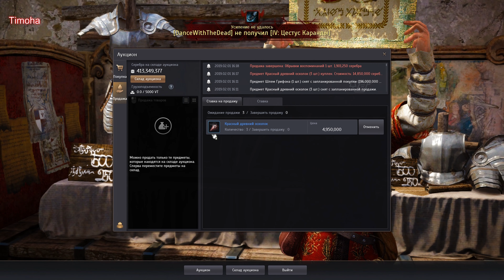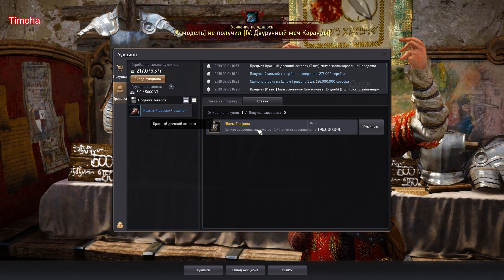Black Desert Online Центральный Аукцион Гайд как пользоваться новым аукционом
Игровой мир игры — бесшовный, его дизайн выполнен в духе периода перехода от Средневековья к эпохе Возрождения. Выбор обусловлен тем, что это было время реформ, исследований и открытий. В игре есть открытые подземелья, для прохождения группой и в одиночку. Инстансы в игре отсутствуют. Недвижимость имеет своё собственное физическое пространство.

Игровой мир Black Desert заселен различными фэнтезийными расами, такими как эльфы, гномы, полурослики, гоблины, великаны, дендроиды и др. Телепортов и порталов в игре не предусмотрено (за исключением призыва игроков на осаду и свитка телепорта в ближайший город), все перемещения по игровому миру будут осуществляться с помощью питомцев (см. ниже) и, в редких случаях, кораблей.

Классы
Каждый класс имеет привязку к расе и полу и имеет индивидуальное дерево навыков. У каждого класса есть уникальный тип энергии, расходуемый при использовании навыков. Вспомогательные классы (такие, как баферы и лекари) разработчики вводить не собираются; частично этими навыками будут наделены другие игровые классы. Также нет разделения классов на профессии.

На данный момент в корейской версии игры реализовано 15 игровых классов:

Воин;
Лучница (Также называют Арчером)
Колдунья (на корейском и японском серверах данный класс называли Сорка от английского названия Sorceress)
Варвар (также называют Гигантом);
Мистик (первоначально данный класс назывался Призыватель, игроки также называют Тамером);
Мастер Меча (ранее Ронин, также называют Блейдером);
Валькирия;
Волшебник/Волшебница;
Маэва (также называют Сакура, является девушкой-самураем);
Куноичи (девушка-ниндзя);
Ниндзя;
Тёмный рыцарь;
Страйкер;
Фурия (девушка-страйкер);
Лан
Лучник
Изначально в русскую версию включены первые 5 классов. Класс «Ронин» (позже переименован в Мастера Меча) и «Валькирия» вышли 2 декабря и 23 декабря 2015 года соответственно. 27 января 2016 года вышло два одинаковых разнополовых класса — «Волшебник» и «Волшебница». 6 апреля 2016 года вышел класс под названием «Маэва» (также называют Сакура). 10 июня 2016 года вышло 2 новых класса — Куноичи и Ниндзя. 22 февраля 2017 года вышел класс под названием «Тёмный рыцарь». 13 апреля 2017 года вышел класс под названием «Страйкер». 13 декабря 2017 года вышел класс под названием «Фурия» (женский аналог класса «Страйкер») . 12 декабря 2018 года вышел новый класс под названием «Лучник»